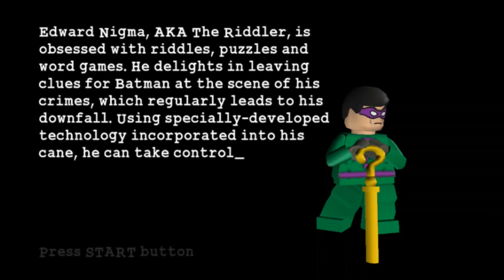Lego Batman: The Videogame [2008] (Stage 5 - The Face-Off)